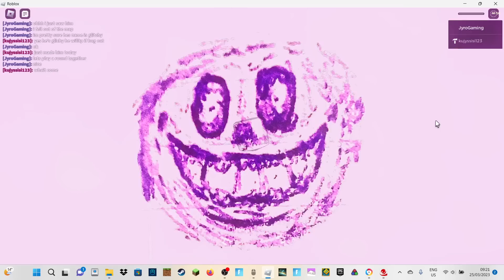DOORS FLOOR 2 WITH THE OWNER